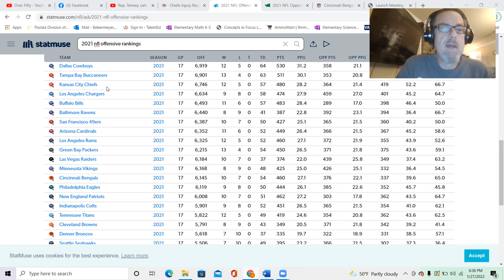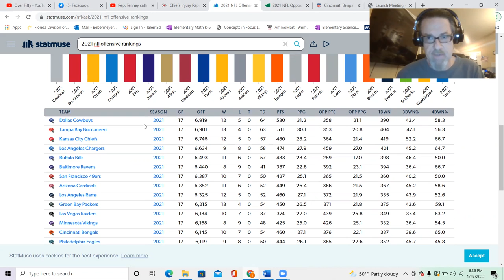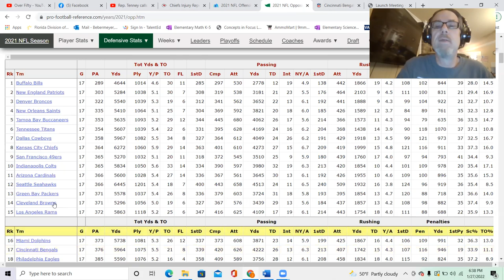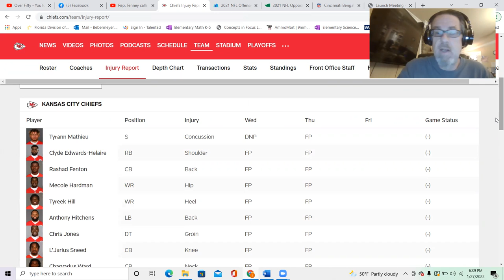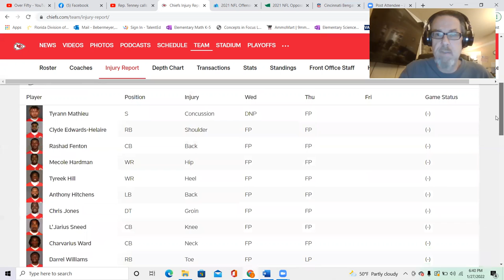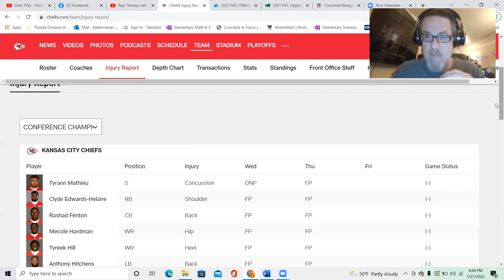Kansas City vs Cincinnati AFC CHAMPIONSHIP Preview. Tyrann Mathieu clearing concussion protocol?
Analysis and perspective of the Week 17 January rematch between the Cincinnati Bengals and the Kansas City Chiefs.